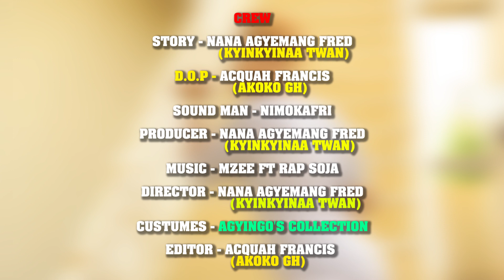AMA TUNDRA VS FRANKA